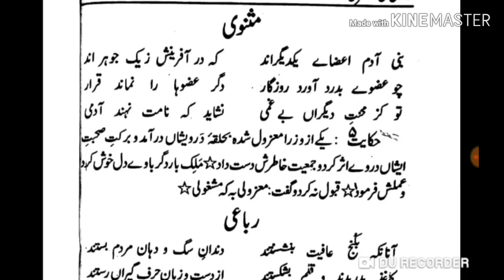Farsi ki Dusri kitab Page 13-14 فارسی کی دوسری کتاب صفحہ Lesson No :21 انتخاب از گلستاں،حکایت چہارم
فارسی کی دوسری کتاب
انتخاب از گلستاں
حکایت چہارم